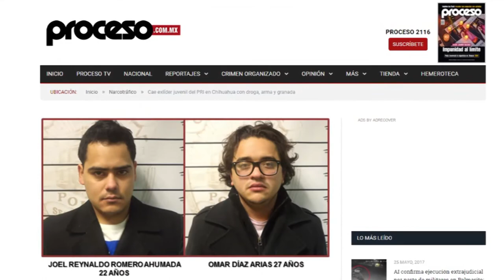Sobre la detencion de Omar Díaz Arias por doble homicidio: la Dip. Leticia Ortega Posicionamiento